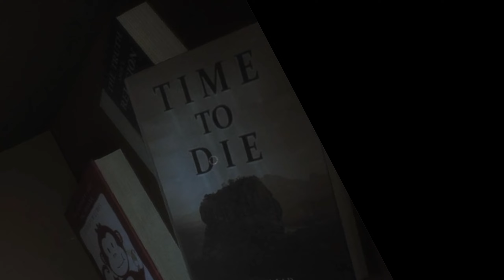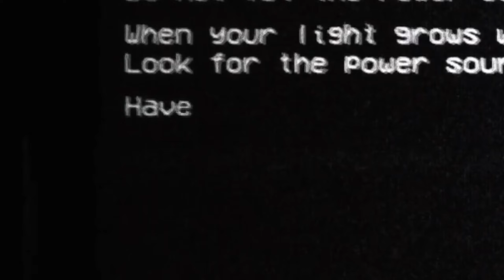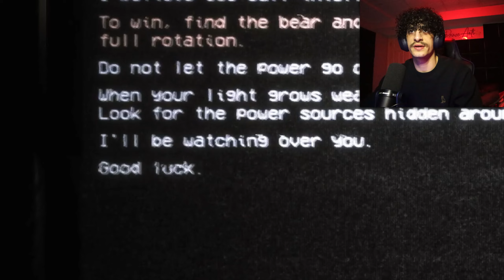The Joy of Creation: FULL DEMO - The Best FNAF Fan Game Yet!?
The New Joy Of Creation Demo Is TERRYFYING!

Let me know what you guys think as always! I Hope you Enjoy!
I READ THEM ALL! Join The Empire For More DISRESPECT! I LOVE YOU ALL!